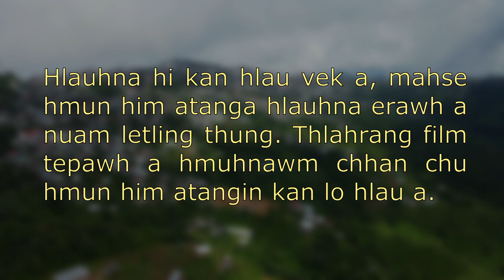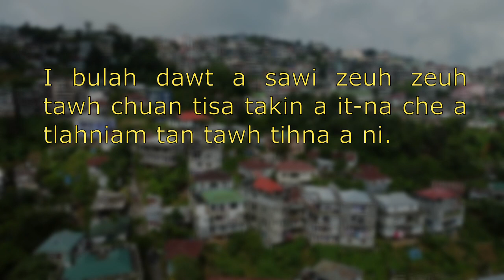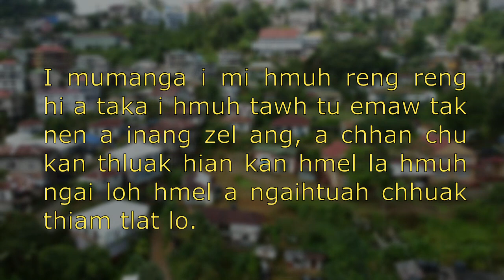Hmeichhia zawk A CHE HMASA a nih chuan..? | Khawlbawm